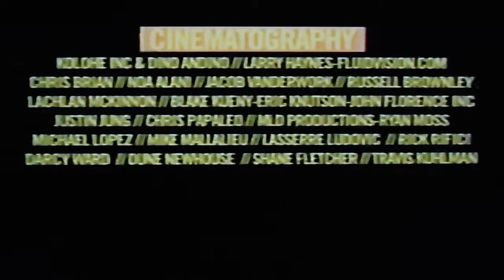Exit FILM - REEF SURFilm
Unite a Reef en un viaje de ruta por Japón, el Caribe, México, Australia, California, Indonesia, y Europa. EXIT reúne distintos personajes, desde el legendario poder de Shane Dorian, Taylor Knox, y Mick Fanning hasta el joven talento de Luke Davis, Mitch Crews, Evan Geiselman, Tia Blanco, and Paige Maddison. Junta el estilo impecable de Rob Machado, con el brillante y no convencional Nick Rozsa.

Esto no es sólo un documental de nuestros últimos viajes, sino una muestra de hacia donde Reef se está dirigiendo.
Rob Machado
Mick Fanning
Shane Dorian
Mitch Crews
Luke Davis
Evan Geiselman
Taylor Knox
Nick Rozsa
Mikala Jones
Adam Bennetts
Tia Blanco
Paige Maddison
Vincent Duvignac
Luke Hynd